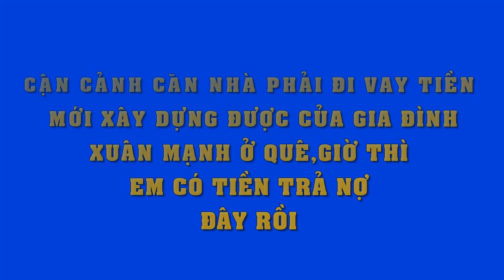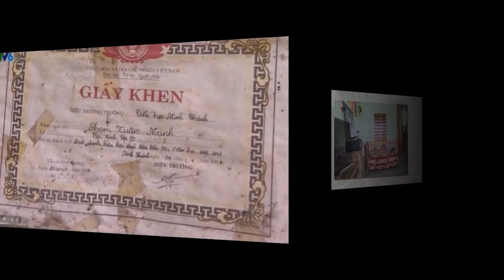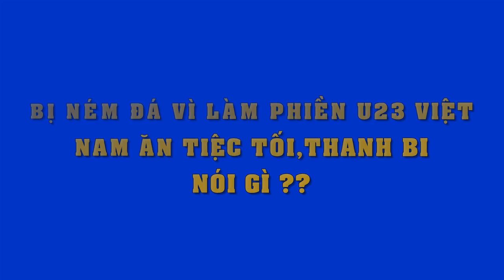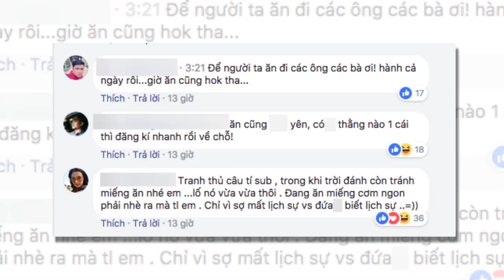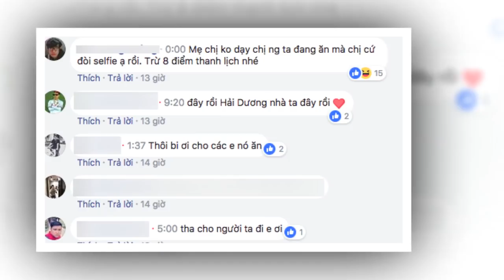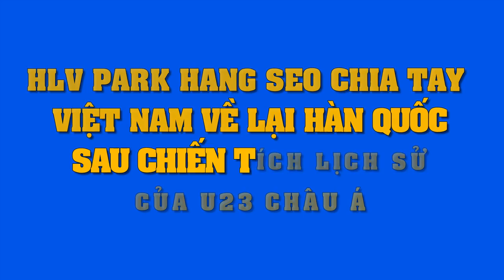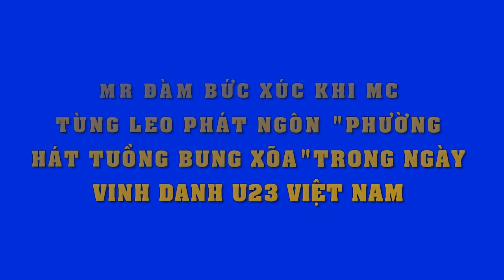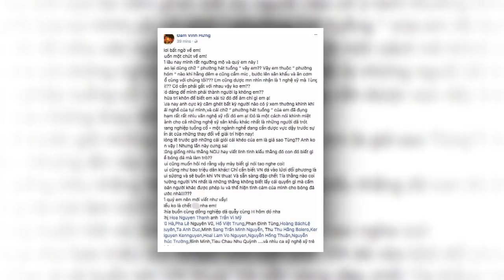Ít ai ngờ trong U23 VN,đây mới là "cục vàng" của HLV Park,không phải Quang Hải hay Tiến Dũng đâu...